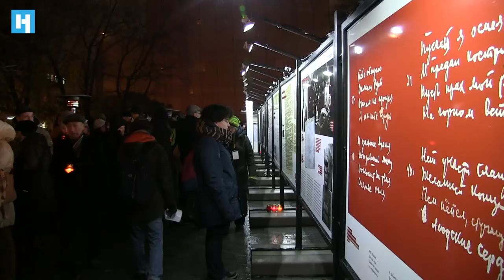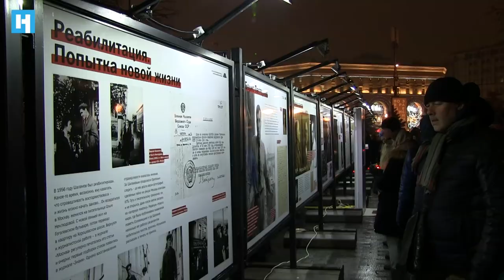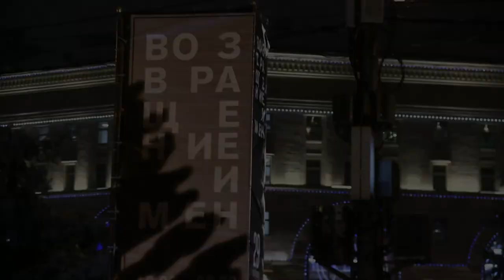Возвращение имен. «Мы не забудем»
В субботу, 29 октября в Москве прошла ежегодная акция «Возвращение имен», организованная движением «Мемориал». С десяти утра и до десяти вечера у памятника жертвам сталинских репрессий на Лубянке москвичи читали имена расстрелянных и пропавших в лагерях жителей СССР.